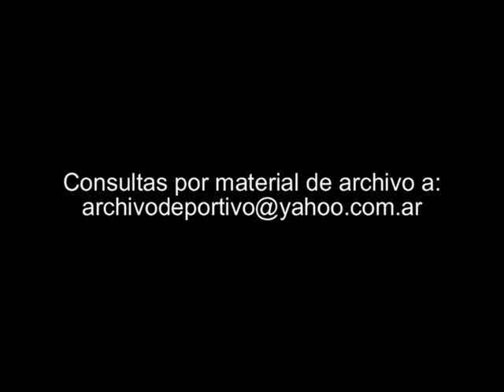Reportaje a Roberto Ayala - DiFilm 1994